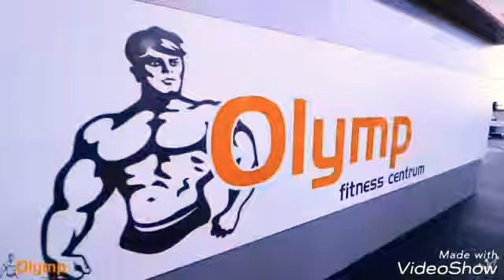Fat Burning Cardio Workout - 37 Minute Fitness Blender Cardio Workout at Home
fitness Femme